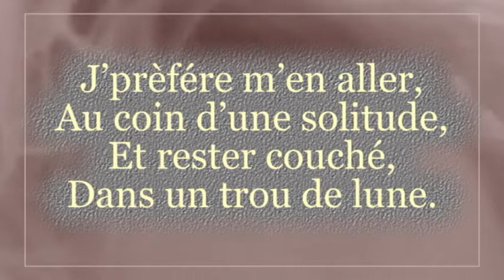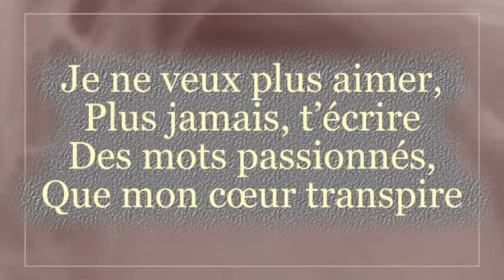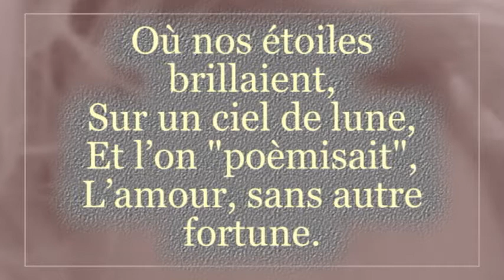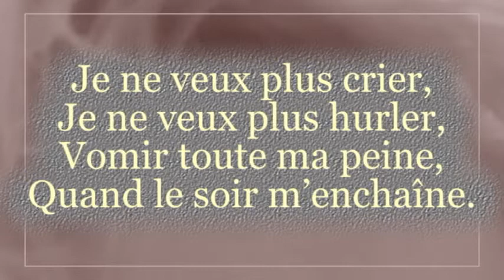Je ne veux plus aimer